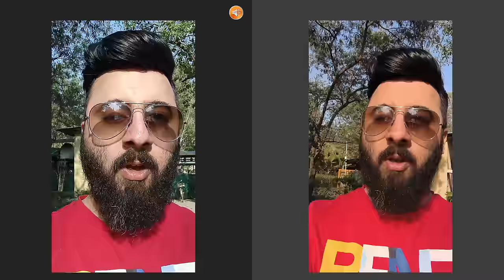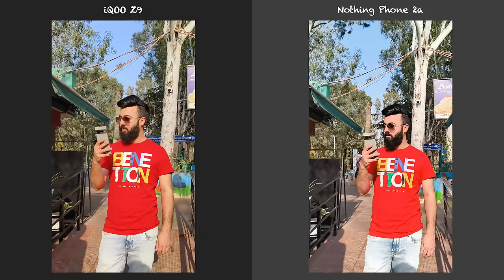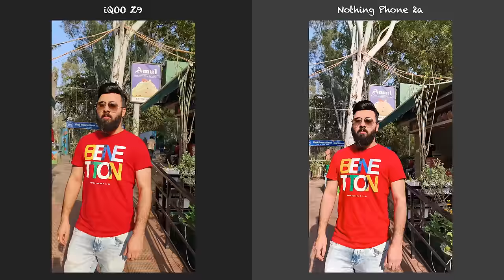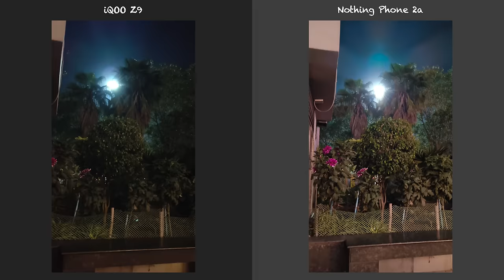Vivo T3/iQOO Z9 vs Nothing Phone 2a Camera Comparison - Vivo T3 Camera Test -Nothing Phone 2a Camera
Nothing Phone 2a vs iQOO Z9 Camera Comparison - Nothing Phone 2a Camera Test - iQOO Z9 Camera Test

Credits:
Instrumental produced by Chuki